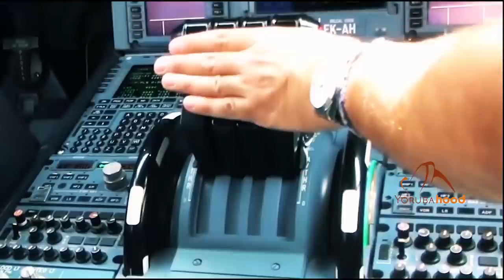Omoge Onipito - Latest Yoruba Movie 2022 Comedy Starring Wale Akorede | Tunde Usman | Bukola Raji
Labake the beautiful Omoge Onipito is pretty and has the best tasty pito in her village but lacks good character. As much as the men loves to get close to her, she refuses them with the fire in her tongue which makes one of them go an extra mile to get her laid.